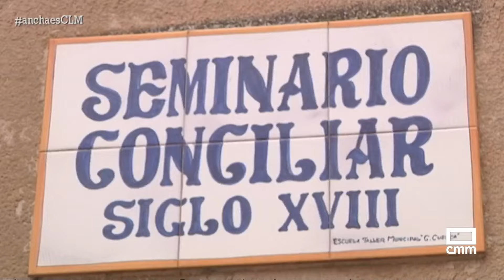El día a día de un seminarista | Ancha es Castilla-La Mancha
¿Se han preguntado alguna vez cómo es el día a día de un seminarista? Hoy hemos acompañado a los futuros sacerdotes que se forman en el Seminario Conciliar de San Julián y Santiago en Cuenca, y descubrimos cómo es su día a día.